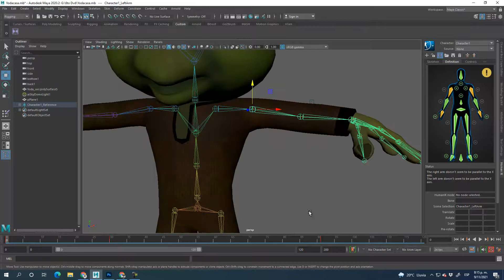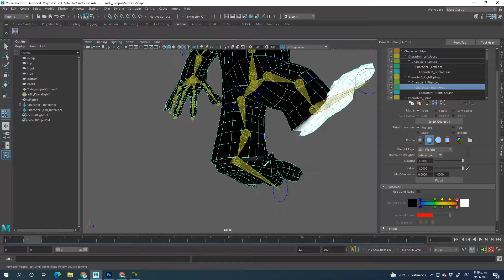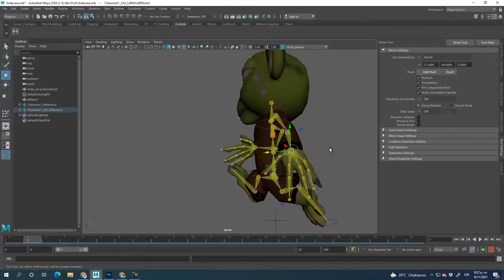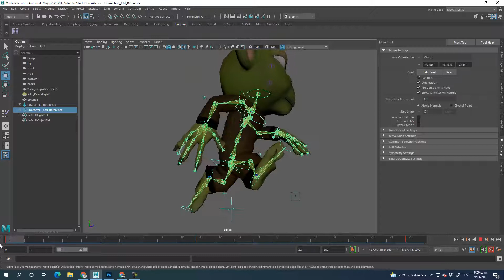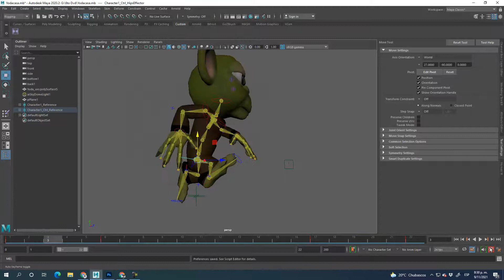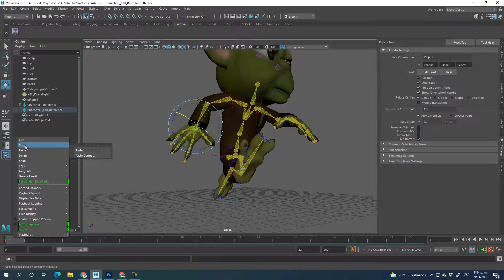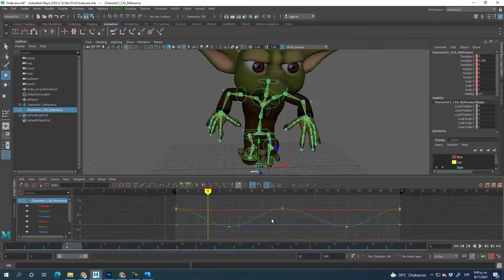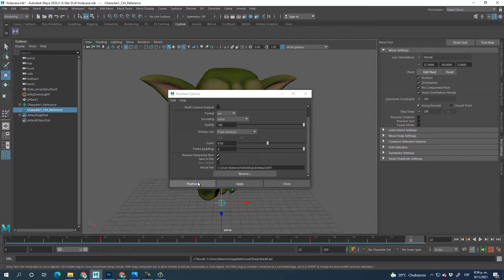Animación de yoda